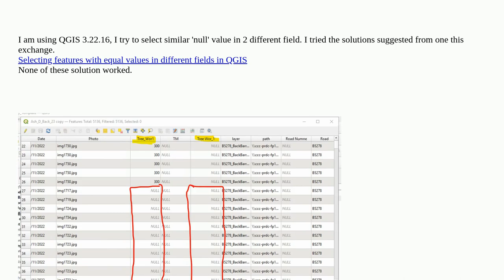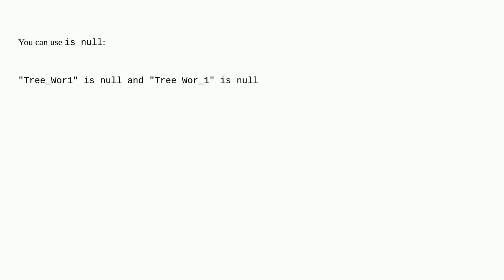QGIS 3.22.16 Bialowieza. Selecting matching value in 2 fields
A special thanks goes out to the community

  field-calculator values qgis select fields-attributes